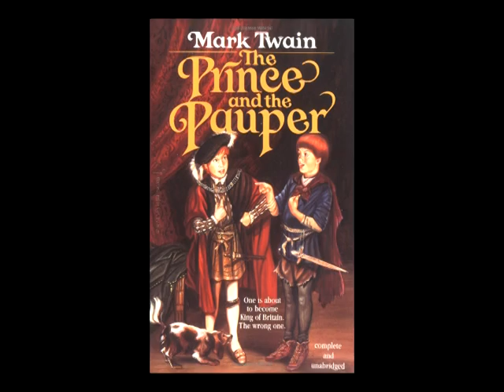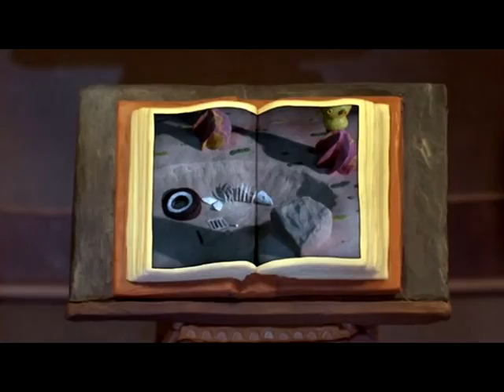Hewy's Animated Movie Reviews #31 The Adventures of Mark Twain 1/2 (13+ Content)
In this episode, I'm on a trip through space on the lookout for Haley's Comet. And this time, I'm joined by co-reviewer Jaimetud for a look at the Will Vinton classic, The Adventures of Mark Twain.